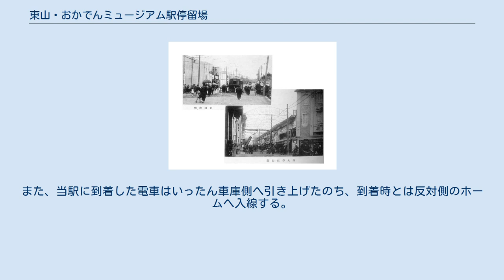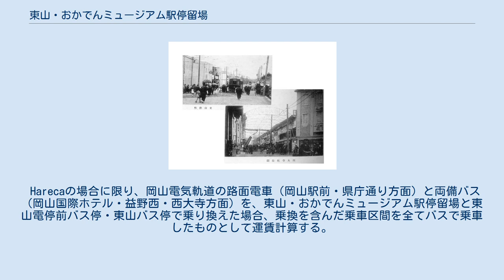東山・おかでんミュージアム駅停留場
東山・おかでんミュージアム駅停留場（ひがしやま・おかでんミュージアムえきていりゅうじょう）は、岡山県岡山市中区徳吉町二丁目および東山二丁目にある岡山電気軌道東山本線の停留場である。
2020年現在、駅名標や時刻表には東山・おかでんチャギントンミュージアム駅（ひがしやま・おかでんチャギントンミュージアムえき）と記載されている。
 当停留場は正式名称に「駅」までを含んでいる。
 2面2線の相対式ホーム。
東山本線の終点であり、ホームの先で線路が二つに分かれ、岡山県道28号岡山牛窓線の北側および南側にある車庫へ向かっている。
また、当駅に到着した電車はいったん車庫側へ引き上げたのち、到着時とは反対側のホームへ入線する。
 大正時代の東山停留場(写真上) 岡山県道28号岡山牛窓線沿いにある。
デイリーヤマザキ岡山東山店前に「東山電停前」バス停（岡山国際ホテル・益野西・西大寺方面のみ）、東山公園前に「東山」バス停がある。
 Harecaの場合に限り、岡山電気軌道の路面電車（岡山駅前・県庁通り方面）と両備バス（岡山国際ホテル・益野西・西大寺方面）を、東山・おかでんミュージアム駅停留場と東山電停前バス停・東山バス停で乗り換えた場合、乗換を含んだ乗車区間を全てバスで乗車したものとして運賃計算する。
 乗り入れるバス会社 一般路線（東山電停前） 一般路線（東山）